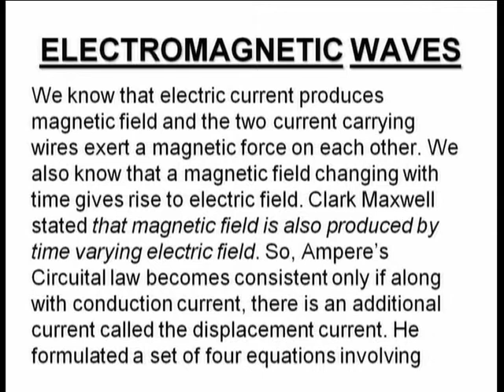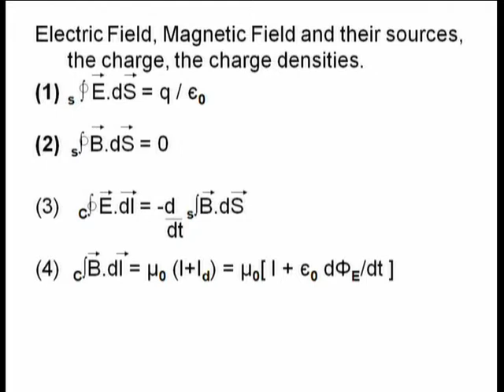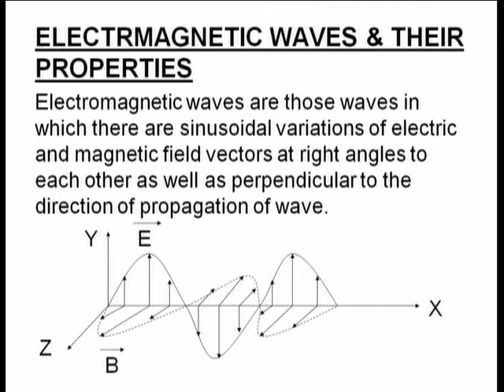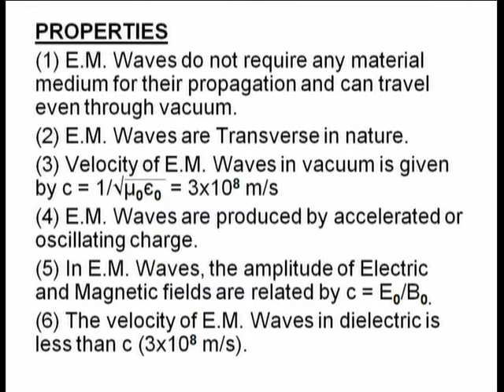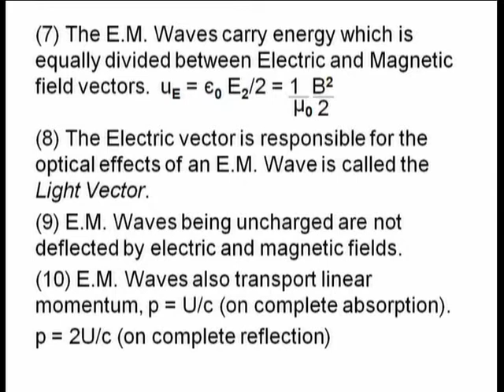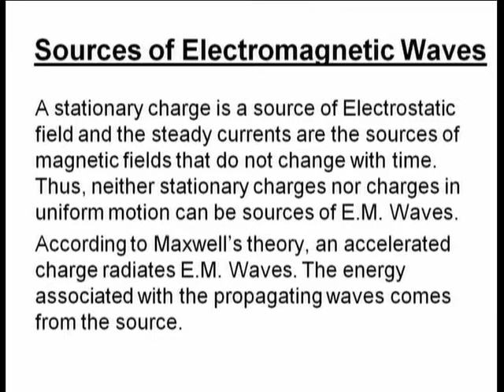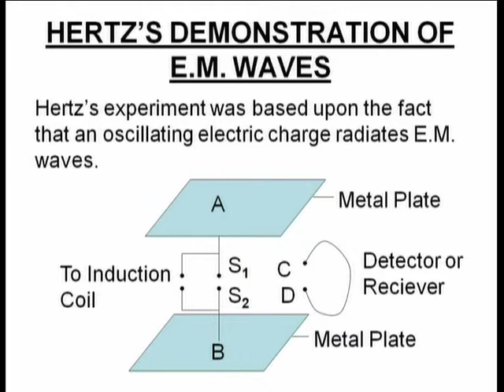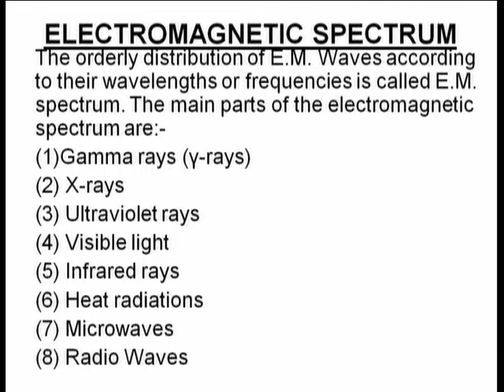Physics c12 Electromagnetic Waves